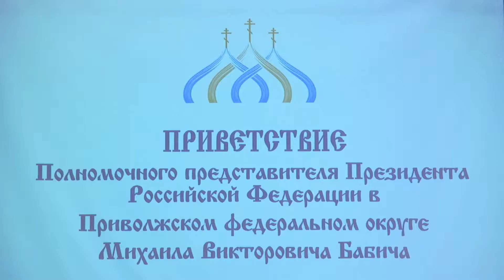Форум православной общественности Республики Татарстан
24 ноября 2017 года в городе Казани на площадке ГТРК «Корстон» состоялся III Форум православной общественности Республики Татарстан. Участие в форуме приняли представители митрополий Русской Православной Церкви, расположенных на территории Поволжского федерального округа.